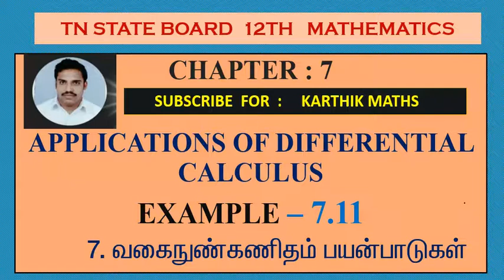EXAMPLE 7.11 |12TH MATHS TN | CHAPTER 7| APPLICATION OF DIFFERENTIAL CALCULUS |TM/EM